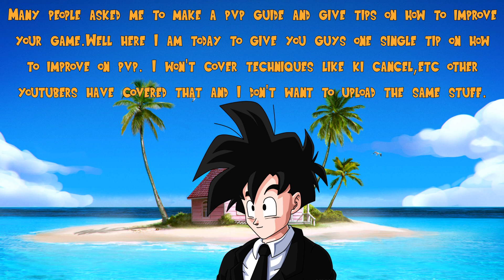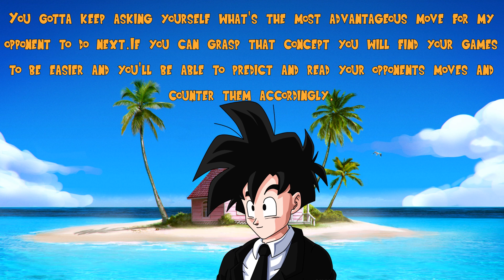IMPROVE IN PVP WITH ONLY THIS TIP | DRAGONBALL LEGENDS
I hope I helped even a little bit on how to improve in pvp make sure to like the video if u want me to do a full in-depth guide!